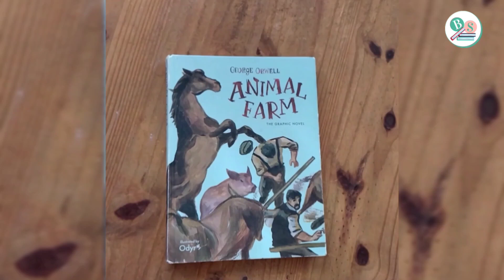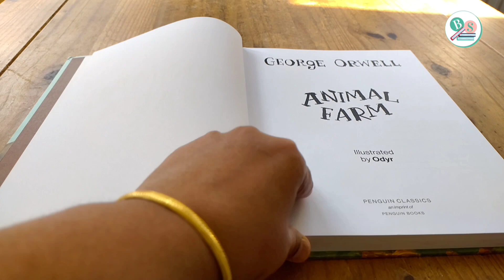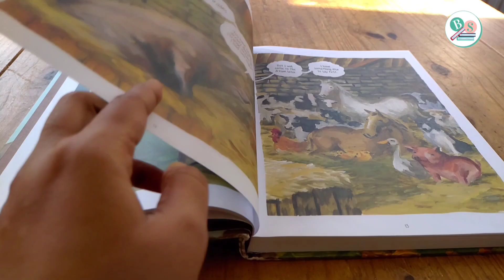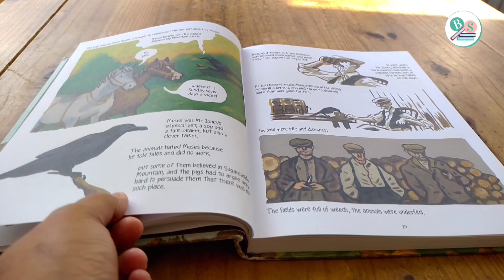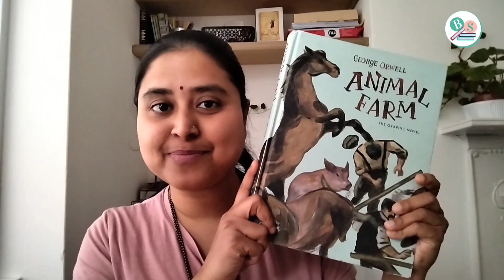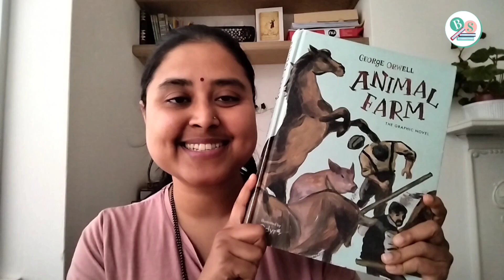Animal Farm | George Orwell | Reading Vlog | Bookshot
Reading Animal Farm by George Orwell